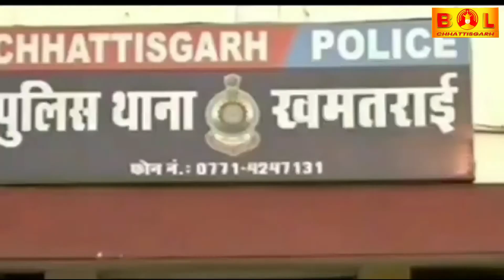रायपुर के खमतराई थाना क्षेत्र के अंतगर्त गांजा तस्कर को किया गिरफ्तार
इस सेगमेंट में आपको बोल छत्तीसगढ़ दिखाता है दिन की बड़ी खबरें, जिसमें हम सभी महत्वपूर्ण खबरों को शामिल करते है।

About Channel :

बोल छत्तीसगढ़ प्रदेश का सबसे भरोसेमंद हिंदी न्यूज़ चैनल है । जो 24 घंटे लगातार राजधानी रायपुर और छत्तीसगढ़ प्रदेश से जुड़ी हर ब्रेकिंग न्यूज़, नवीनतम समाचार, मनोरंजन और खेल से  जुड़ी खबरे आपके लिए लेकर आता है।